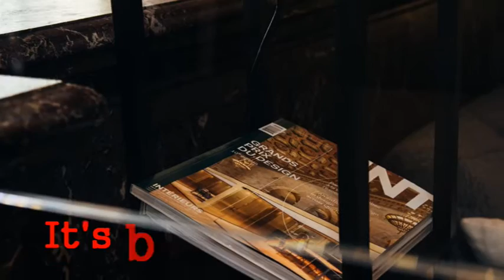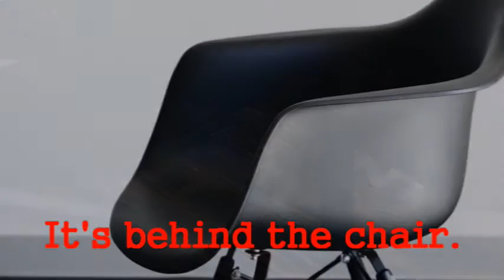Where is your book?